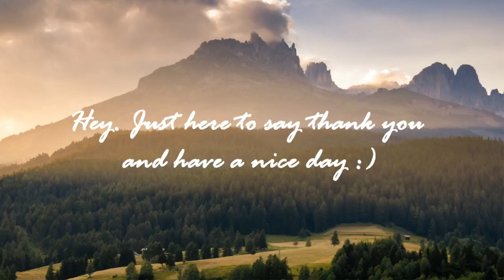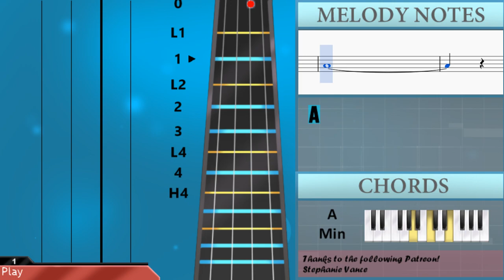How to play Sad Romance by Ji PyeongKeyon on Violin (Tutorial)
The easiest way to learn how to play Sad Romance by Ji PyeongKeyon on the violin. It's a violin tutorial for Sad Romance by Ji PyeongKeyon.

EasyViolinLesson teaches you to play the your favorite instrument, through easy and simple animation so that you too can learn how to play Sad Romance by Ji PyeongKeyon on the violin easily. A violin tutorial with visual animation graphic.

Notes of the tutorial:
C5   B4
G4
A4 B4 C5     B4
C5 D5 B4   G4   E4 G4
A4
C5 D5 E5   B4   C5
A4
C5   B4   A4
E4 G4
G4       C5 B4 A4
G4 F4 E4   F4
G4   D4   E4   D4
B3     A3 E4   B3
G3 A3
C4   B3   A3
E5 G5 G5       C6 B5
A5       G5 F5 E5
F5   G5   D5   E5
B5
C5   B4
A4